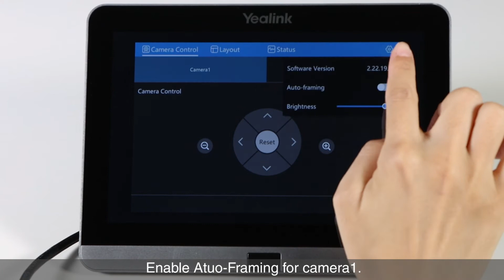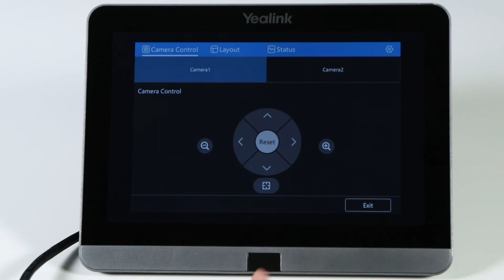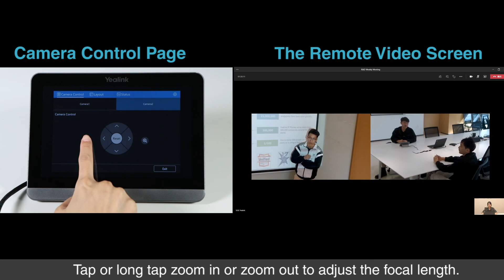Yealink Multiple Cameras Solution for Microsoft Teams Room